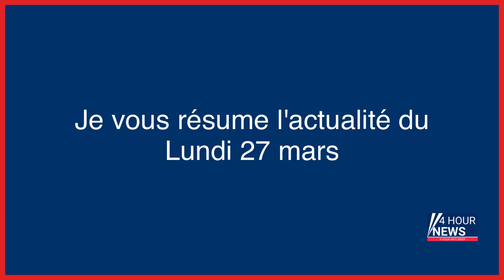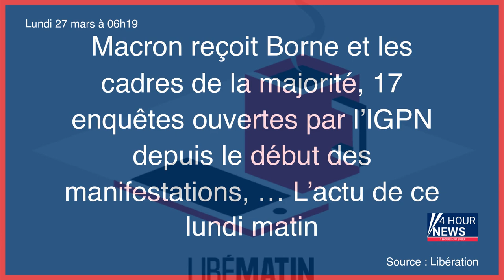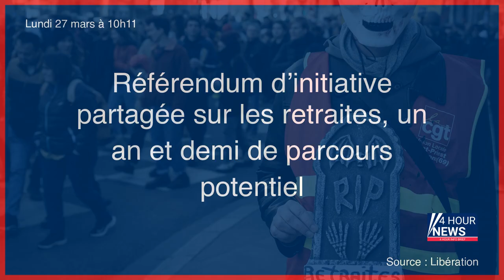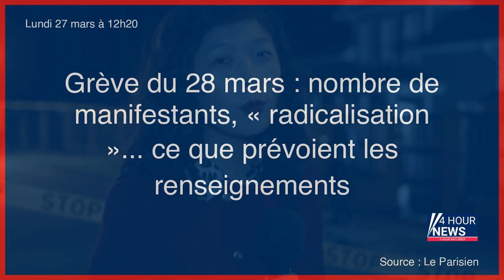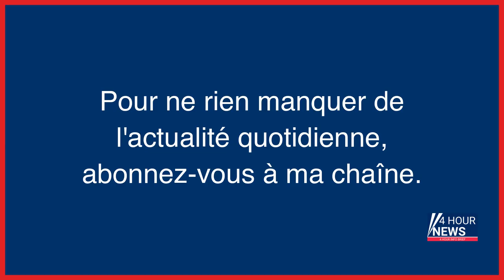Résumé de l'actualité du Lundi 27 mars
- Corée du Nord : deux missiles balistiques à courte portée tirés
- Congrès de la CGT : qui pour succéder à Philippe Martinez ?
- « Une petite sœur, ça ne meurt pas toute seule » : procès en appel du martyre de Ciara
- Magie noire, prêtresse vaudou et désenvoûtement : un féminicide au féminin jugé à Paris
- Noisy-Le-Sec : « Mamie stups » gardait la drogue pour son voisin dealer « au cœur d’or »
- Saint-Étienne : l’ex-compagnon jaloux jugé pour avoir tué à coups de ciseaux un jeune footballeur
- Sainte-Soline : quarante-sept gendarmes blessés et « une violence d’une intensité très rare »
- EN DIRECT - Réforme des retraites : consultations politiques et préparatifs syndicaux, suivez toute l’actualité de ce lundi 27 mars
- Macron reçoit Borne et les cadres de la majorité, 17 enquêtes ouvertes par l’IGPN depuis le début des manifestations, … L’actu de ce lundi matin
- « J’espère que ça va changer ma vie », le congé menstruel arrive en France
- Israël : le président Herzog appelle à un arrêt immédiat de la réforme judiciaire controversée
- Les secteurs du transport s’engagent à éteindre la lumière après fermeture
- L’Allemagne frappée par une « mégagrève »
- Trottinettes en libre-service : les enjeux du vote du 2 avril
- Guerre en Ukraine : à quoi la France forme-t-elle réellement les soldats ukrainiens ?
- Crise en Israël : «Le gouvernement nous a pris notre pays»
- Référendum d’initiative partagée sur les retraites, un an et demi de parcours potentiel
- Réforme des retraites, en direct : Elisabeth Borne ouvre une séquence de consultations politiques afin de construire une majorité favorable à son « programme législatif »
- Tentative d’homicide au Clos-des-Roses : touchée à la nuque, la victime s’en sort miraculeusement
- Héritage : l’incroyable escroquerie opérée par une bande de notables
- Grève du 28 mars : nombre de manifestants, « radicalisation »... ce que prévoient les renseignements
- Le cancer du sein d’une ancienne infirmière reconnu comme maladie professionnelle
- Enregistrement de la Brav-M : les policiers menaçant des manifestants ont été formellement identifiés
- Un corps découvert à Chartres sur le chantier du parc d’expositions Chartrexpo
- Lynchage de Yuriy : quatre ados jugés ce mardi, dont l’un pour tentative de meurtre
- Le site de l’Assemblée nationale en panne après une cyberattaque de hackers pro-russes
- Qu’est-il arrivé à Hanaé, trouvée morte dans le hall de son immeuble parisien ?
- Retraites. Macron veut « continuer à tendre la main » aux syndicats
- Coco croque l’actu : les moteurs thermiques prolongés, la fin du macronisme…
- Sainte-Soline : un deuxième manifestant dans le coma deux jours après les affrontements
- Soupçons de malversations à l’ordre des avocats de Limoges
- En faillite la Sillicon Valley Bank va être rachetée par First Citizens
- Nétanyahou incendiaire, Israël sur le gril
- Réforme des retraites : le succès du «Guide du manifestant arrêté»
- Corps retrouvé par le Raid à Mantes-la-Jolie : « Ils avaient l’air frappés », confie une voisine du squat
- Covid-19 : la France en pleine reprise épidémique
- Un dépanneur breton relaxé après avoir refusé la réquisition du préfet dans une manifestation
- Etats-Unis: au moins trois enfants tués lors d’une fusillade dans une école primaire du Tennessee
- Grève du 28 mars : à quoi s’attendre pour cette journée de manifestations ?
- États-Unis : au moins trois enfants tués lors d’une fusillade dans une école primaire du Tennessee
- Paris : un homme placé en garde à vue après une soirée à semer la pagaille dans le RER
- Trois enfants et trois adultes abattus dans une tuerie aux États-Unis
- Saint-Ouen : des vendeurs à la sauvette font une expédition punitive chez un marchand des Puces
- Strasbourg : trois morts et trois blessés après une possible course-poursuite en voiture
- Guerre en Ukraine : l’Allemagne a livré des chars Leopard 2 à Kyiv
- Manifestante au pouce arraché à Rouen : le parquet saisit l’IGPN
- Aviron : un homme alcoolisé détruit quatre bateaux d’athlètes préparant les JO-2024